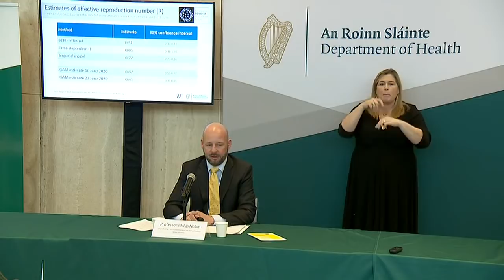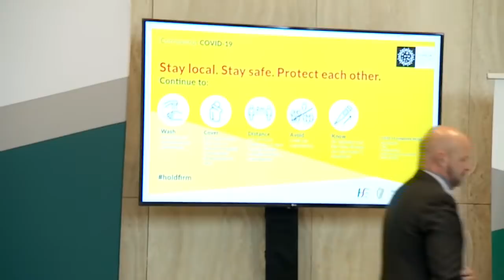Department of Health briefing on Covid-19